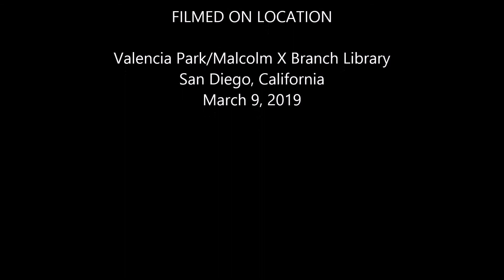Living By Cannabis ly Lecture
The second lecture in a five part lecture series given at the Valencia Park / Malcolm X Branch Library in San Diego, California. Speaker: Reginald L. Wyatt